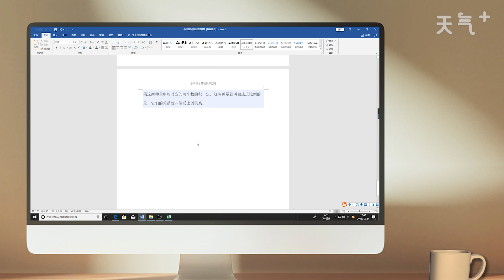Word文檔怎么加密